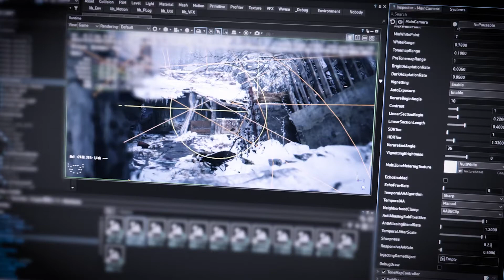(Resident Evil 8 Village مقطع عمل رزدنت إيفل 8 مترجم فعل الترجمة ( لمعرض طوكيو 2020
رزدنت إيفل 8 سوف يكون لها  علاقة  بتقاليد و أرث رزدنت إيفل القديمة ، القلعة في اللعبة لها علاقة شخصية سبنسر وأصل شركة أمبريلا